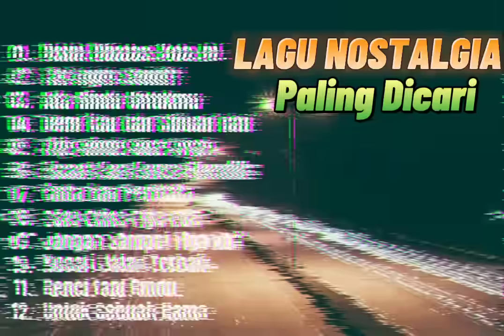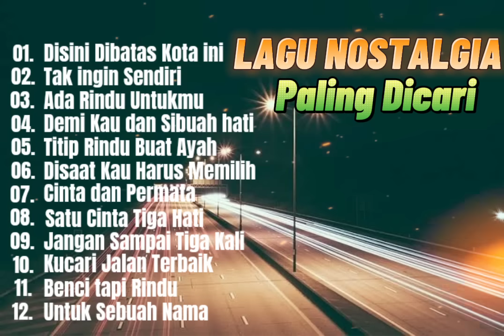Lagu Nostalgia Paling Dicari🎶🎶